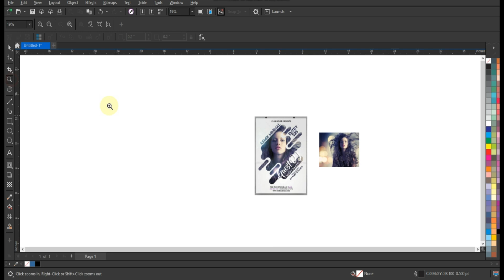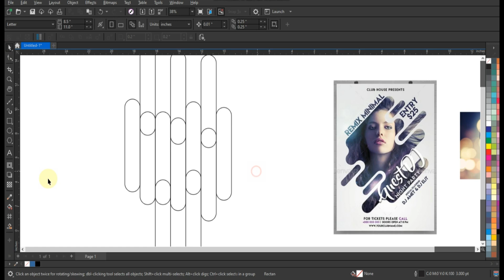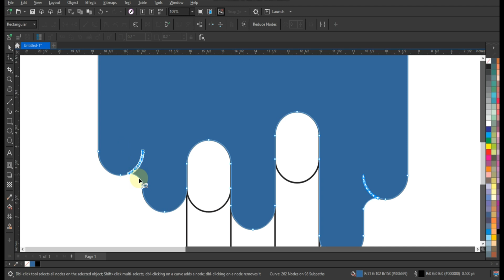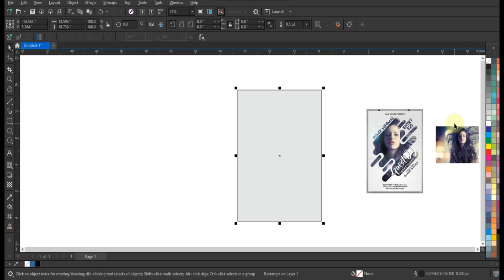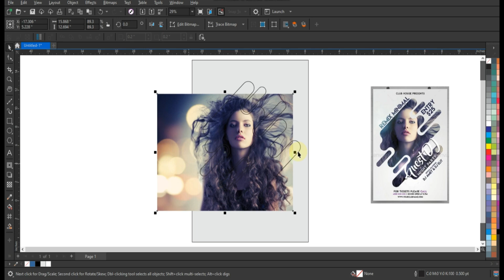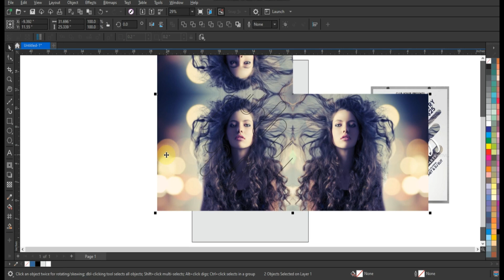How To Create Most Creative Graphic Design Template with Freehand Tool - Tips & Tricks For Beginners